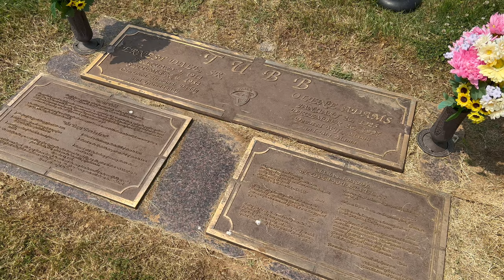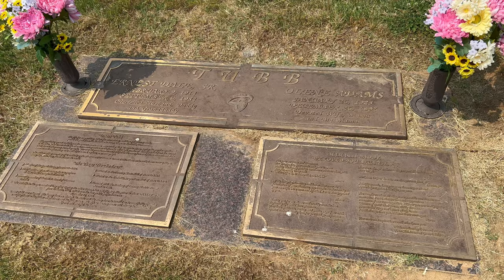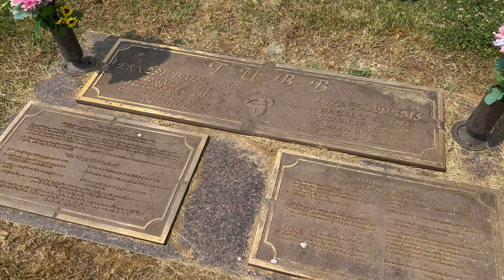Ernest Tubb - WALKING THE FLOOR OVER YOU (Grave tribute)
Ernest Tubb -  WALKING THE FLOOR OVER YOU

Ernest Dale Tubb was born February 9, 1914 in Crisp, Texas and sadly passed away on September 6, 1984 in Nashville, Tennessee. 🙏
Nicknamed the Texas Troubadour, was an American singer and songwriter and one of the pioneers of country music. His biggest career hit song, "Walking the Floor Over You" was written by him April 26, 1941 on Decca records, that marked the rise of the honky tonk style of music.🎶

He recorded many hits with bluebird, Decca, and First generation records.🎸🎶🥁

Ernest Tubb had influence many, many musicians over the years, including myself.❤️

He is laid to rest at Hermitage Memorial Gardens in Old Hickory, Tennessee.✝️